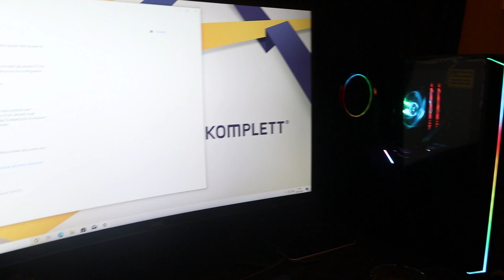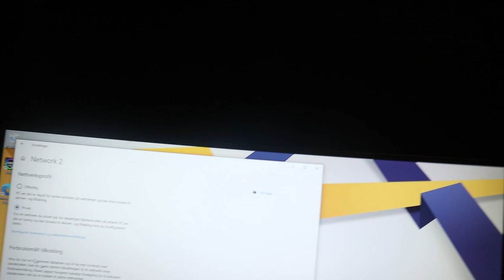واخيرا اشتريت حلم حياتي قيمينق سيت اب الجديد gaiming setup PUBG MOBILE